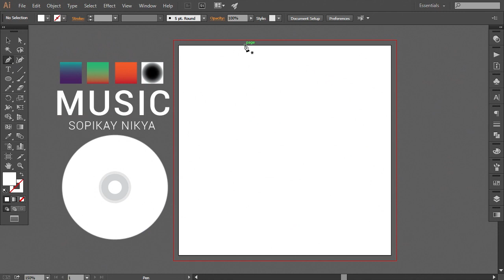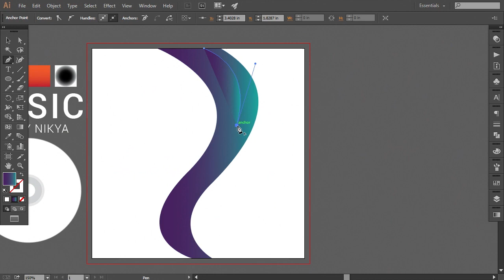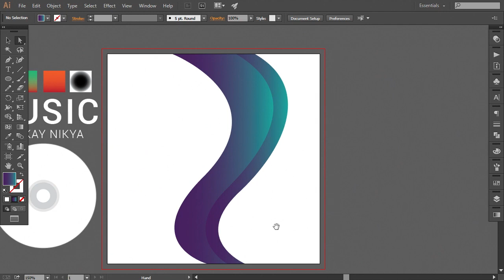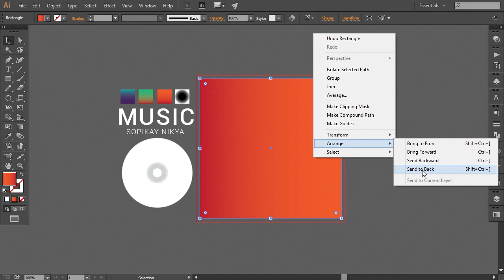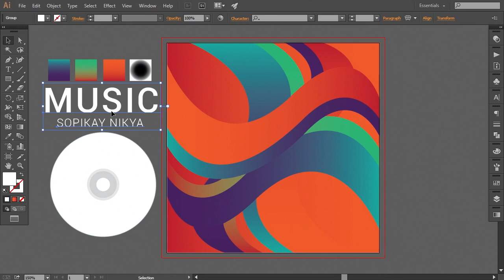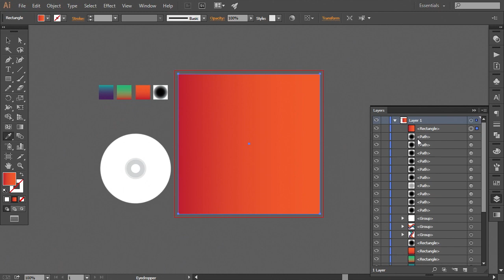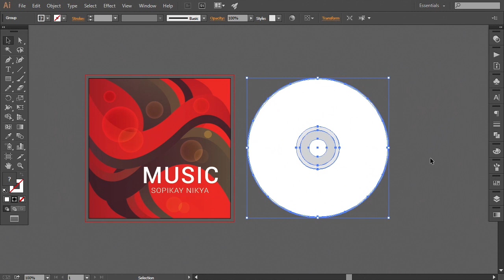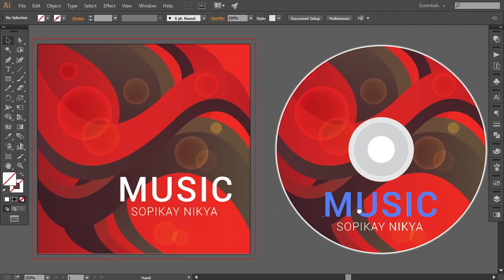Album Cover Design in Adobe Illustrator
Guys, In this tutorial, I have tried to show you how to create a album cover design in Adobe Illustrator. Like this tutorial?

I hope today’s tutorial about album cover design in Illustrator will really help you out.